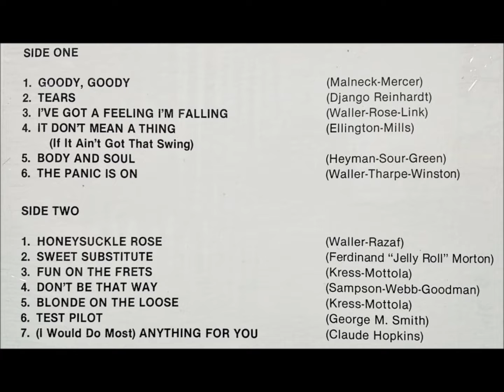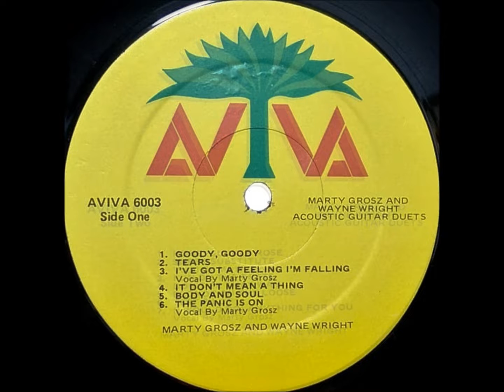Body And Soul Marty Grosz & Wayne Wright Acoustic Guitar Duets 1978, 79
Marty Grosz & Wayne Wright   Acousutic Guitar Duets
" GOODY  GOODY "

Recorded at David Smith Studio, New York City
On July 25, 26 And September 27, 1978
And At Westchester Media Sound, Larchmont, N.Y. On March 20, 1979